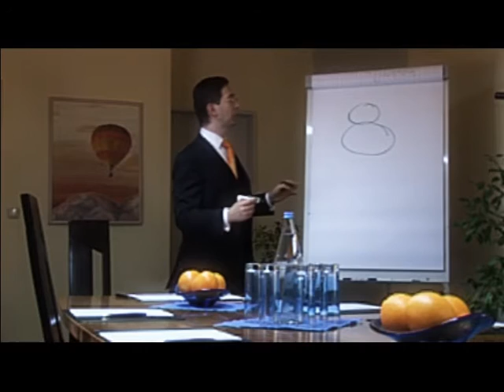Jürgen Heinrich Erfolgscoaching. Ihr Weg zum Verkaufsprofi!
Wie Sie durch kleine, aber sehr effektive Veränderungen in Ihrem Verkaufsgespräch Ihren Umsatz deutlich steigern! Haben Sie Interesse an einem wirklich intensivem Coaching, das da ansetzt wo andere Seminare aufhören? Dann klicken Sie auf